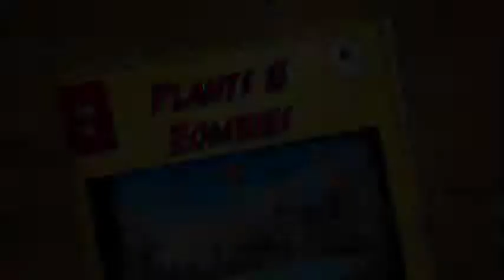Tom Fewster : Plants & Zombies (Trial Run)